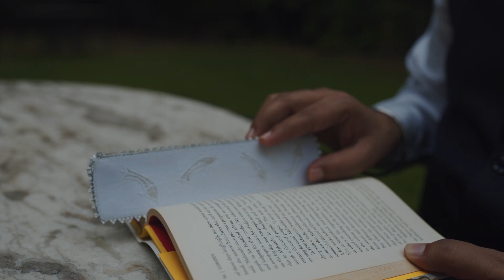Best in chikankari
Chikankari, isn’t just beautiful clothing. It’s a source of sustainability, breathing life into jobs and tourism.